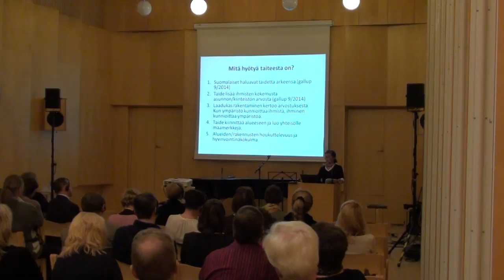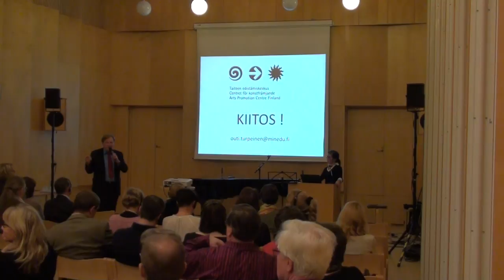Kulttuuri identiteetin suojeleminen seminaari | Imatra | 2014 049